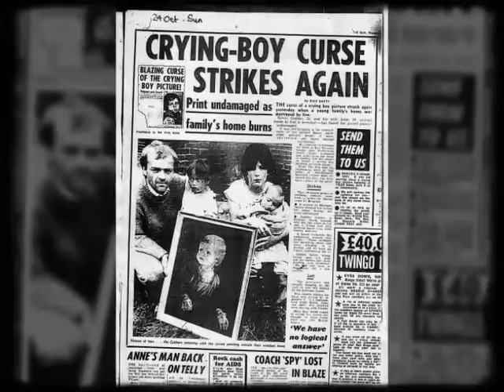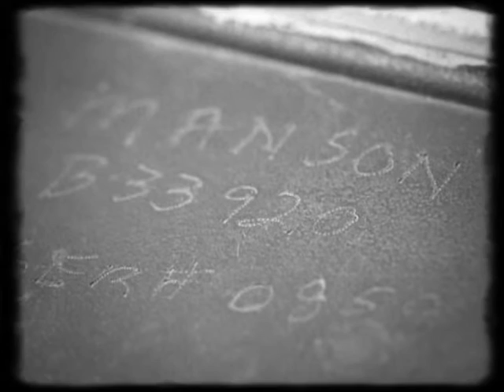Zak Bagans Deadly Possessions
MadeByTN